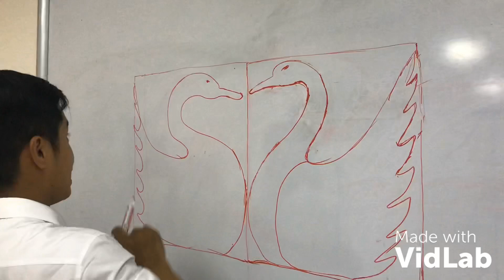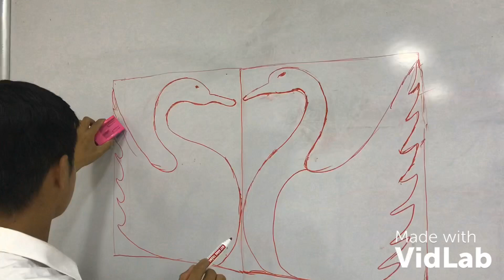#3 thực hành tỉa thiên nga trên miếng đu đủ và cách trang trí trên đĩa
@ẩm thực.

Tịa thiên nga trên đu đủ,tia hoa trên củ cà rốt,tỉa bông cúc trên củ cải trắng,fruit carving,ẩm thực,chương trình ẩm thực,bấp việt,món ăn ngon,món ngon,hướng dẫn nấu ăn,học tỉa hoa trên rau củ quả,cooking,cooking recipe,amazing cooking,yummy cooking,vua dau bep,vua đầu bếp